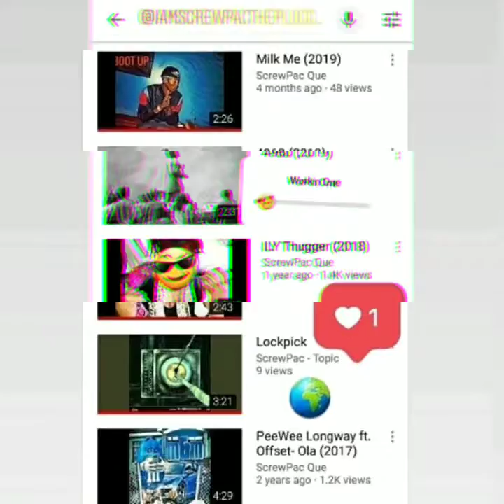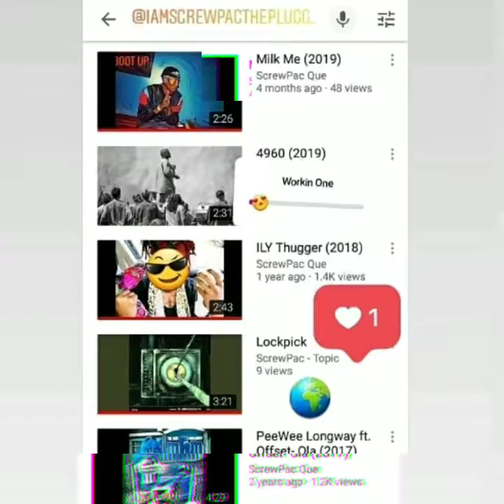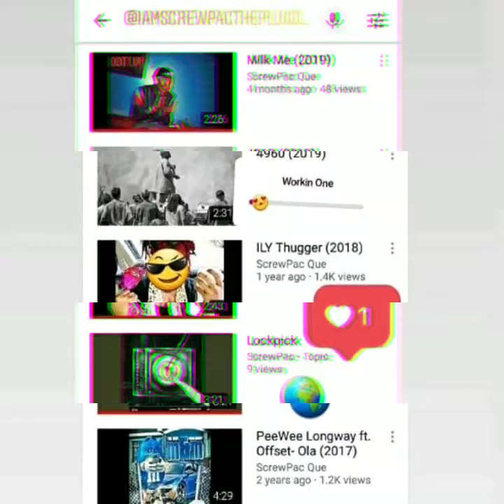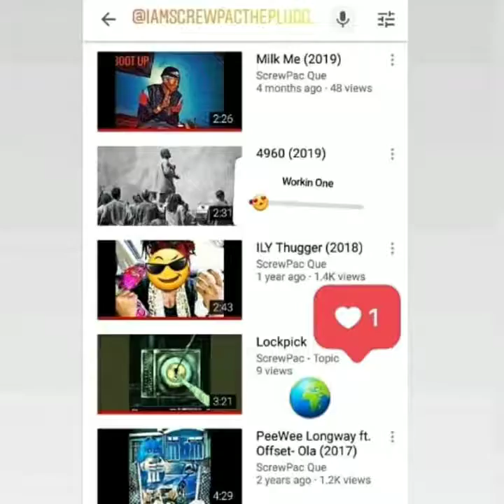CITY TO CITY